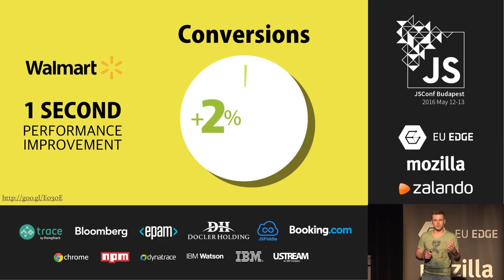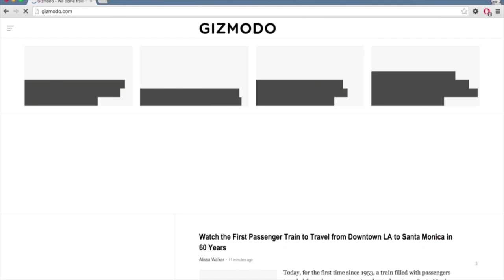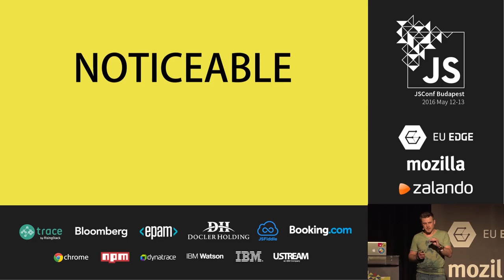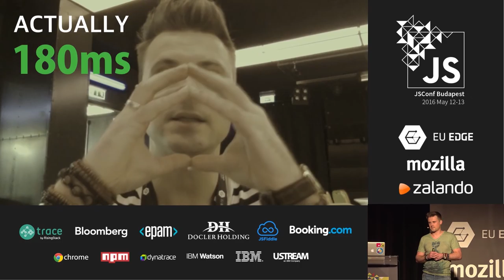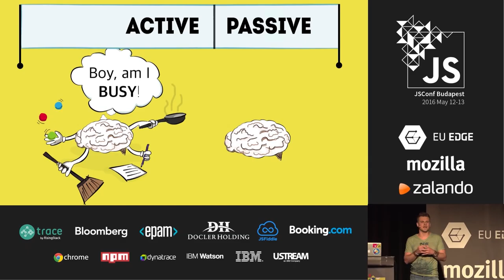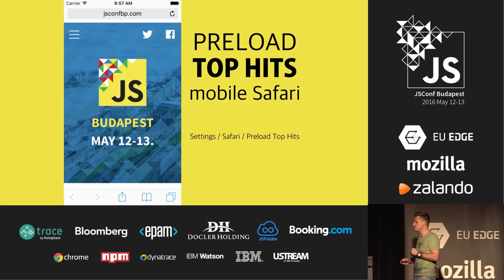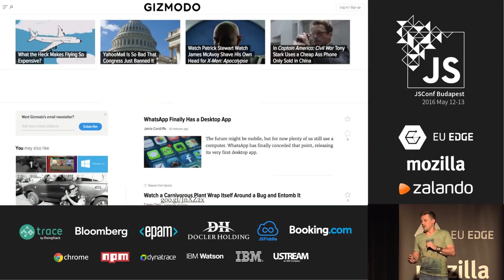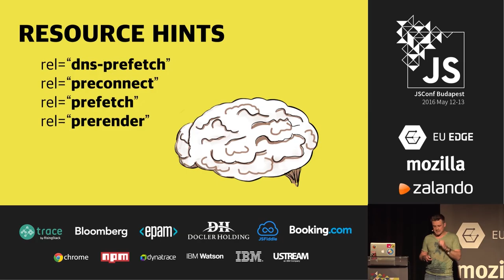Denys Mishunov: Why Performance Matters - JSConf Budapest 201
Load a page in less than a second; reduce the number of server requests; keep your CSS and JS merged and compressed to keep them under 50 kilobytes” – these are just a few among technical solutions and recommendations we are getting in the industry to tackle performance issues. But there is one catch – your users don’t care about absolute values in kilobytes, milliseconds and number of requests.

Performance is not about Mathematics. Performance is about Perception. Perception is what makes a site with a very few requests nevertheless feel slow, while a site that delivers search results during tens of seconds can feel fast enough for your user. User’s perception of your website’s speed is the only true performance measure.

This talk is about perception, neuroscience and psychology. The time is ripe to understand performance from the user’s perspective.